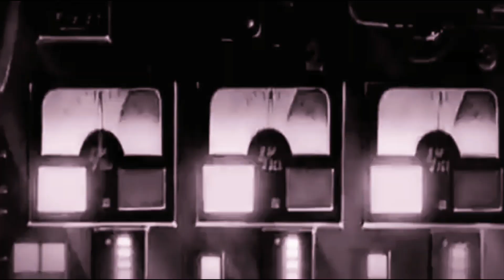Global Opportunities Origin: Dr. Facilier vs Mok and Jason Todd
Mok and Jason Todd find themselves facing off against Dr. Facilier, each bringing their own unique set of skills and abilities to the confrontation.